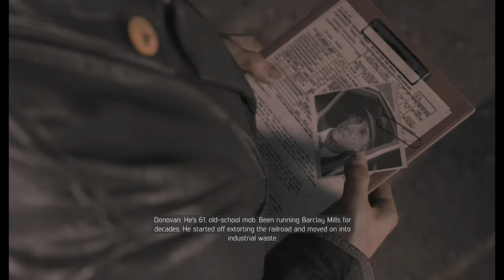MAFIA III Definitive Edition Walkthrough Gameplay Part 17_Pete Santini_(Xbox One) No Commentary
Pete Santini is a pure evil criminal that should have been behind bars for a long time but with what he provided they didn't.